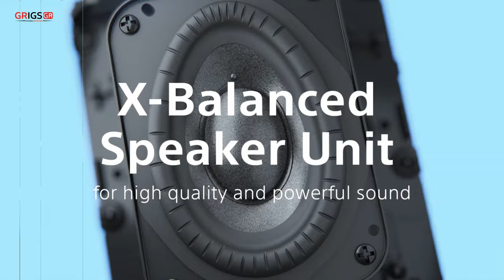Unboxing Sony SRS-XE300 - Δυνατό, Φορητό και Αδιάβροχο Bluetooth Ηχείο!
Καλώς ήρθατε στο unboxing του Sony SRS-XE300! 🎉
Σε αυτό το βίντεο, ανοίγουμε το κουτί αυτού του κομψού και ανθεκτικού Bluetooth ηχείου. Με την τεχνολογία EXTRA BASS™, την ανθεκτικότητα σε νερό και σκόνη IP67, και την μπαταρία που διαρκεί έως και 24 ώρες, το SRS-XE300 είναι ιδανικό για περιπέτειες αλλά και για το σπίτι.

Δείτε το σχεδιασμό, την πρώτη μας εντύπωση, και όλα όσα κάνουν αυτό το ηχείο να ξεχωρίζει. Αν ψάχνετε για το επόμενο ηχείο σας, το Sony SRS-XE300 μπορεί να είναι η τέλεια επιλογή. Μείνετε συντονισμένοι για περισσότερες αναλυτικές κριτικές και ηχητικά τεστ σύντομα!